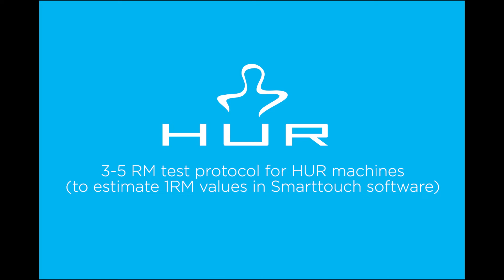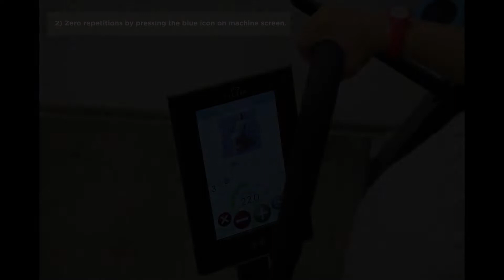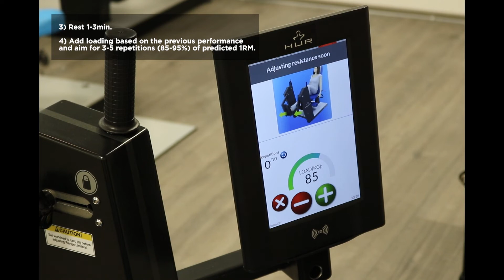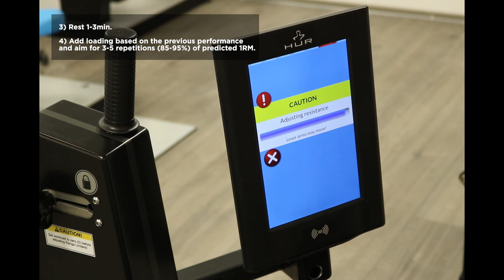HUR SmartTouch: 3-5 Rep Max Test Protocol for HUR Machines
Protocol using 3-5 reps to test for 1 Rep Max on HUR Machines.